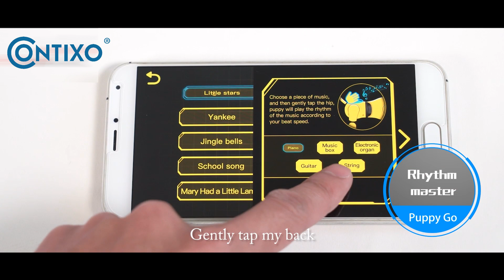Smart Robot Dog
Latest robot of dog